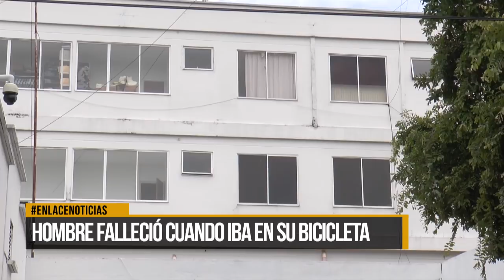Hombre falleció cuando iba en su bicicleta